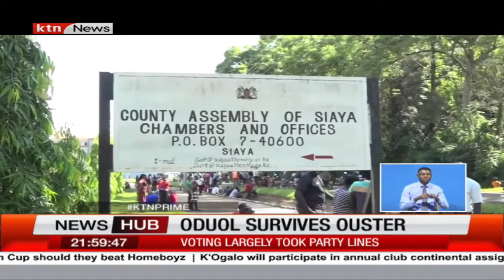Senators overturn Siaya Deputy governor William Odual impeachment